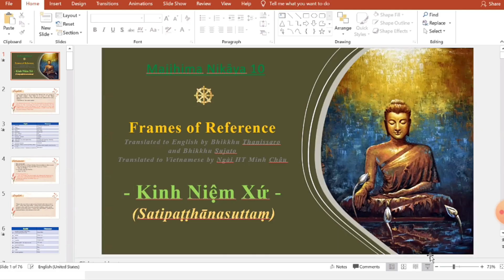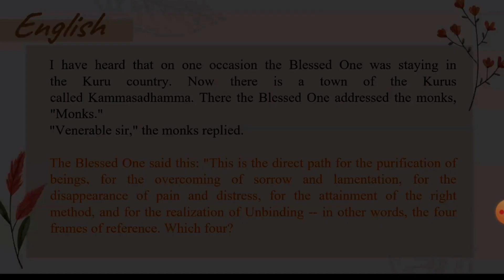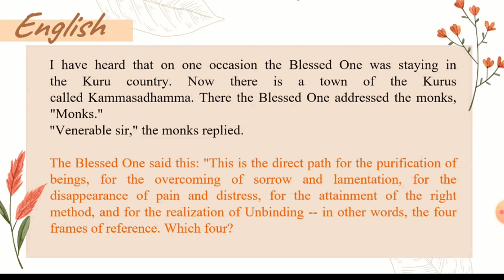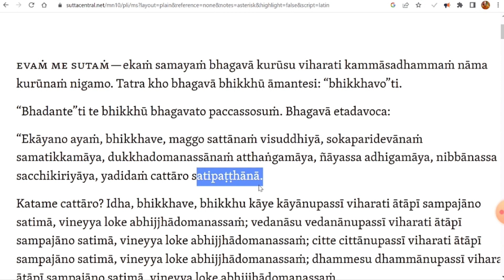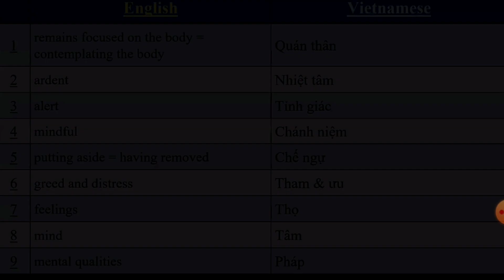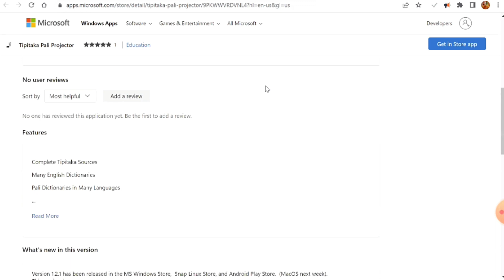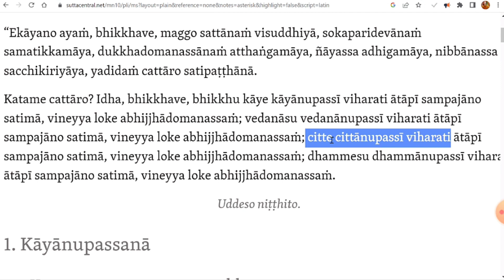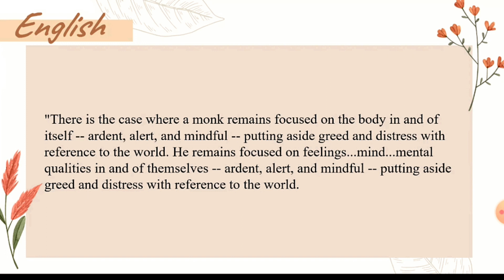|Buổi 5| Anh Văn Phật Pháp 4 |RútGọn| CN - 2/04/2022